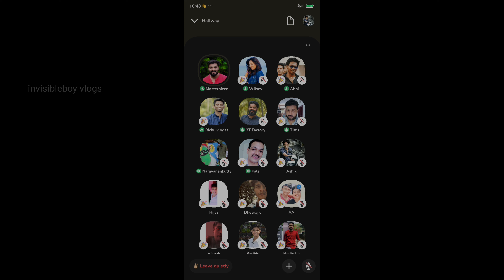😰😰 കോപ്പിറൈറ്റ് സ്ട്രൈക്ക് കിട്ടിയോ 😰😰😰 ഇനി ആരും പേടിക്കണ്ട 😳😂😂😂😜😜😜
The channel will be terminated only if the strike in the file gets three. No one needs to be afraid. Try not to strike as hard as you can